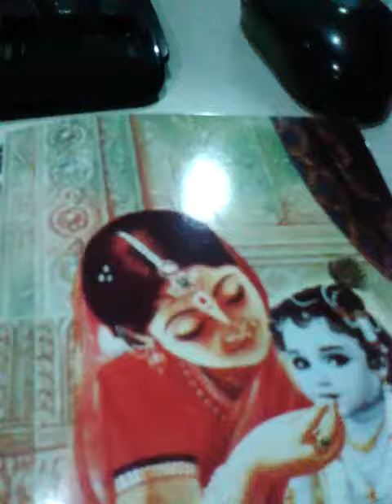Krishna in Childhood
Bhagaban Bishnu was taken birth at the time of Dapar Yug. It is the faith of every Hindus that god come down from heaven and taken birth a human being and save his devotees and those who believe in truth by destroying evil power.